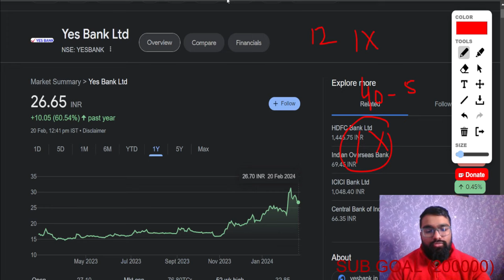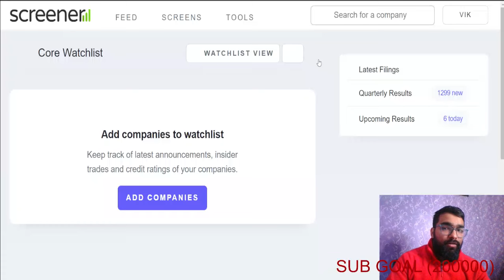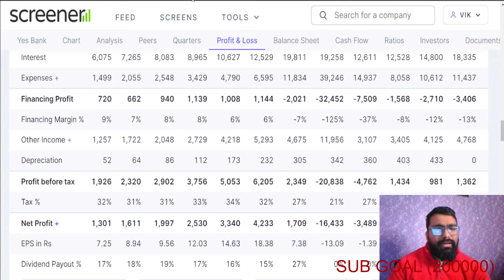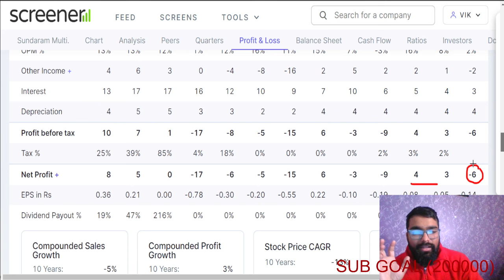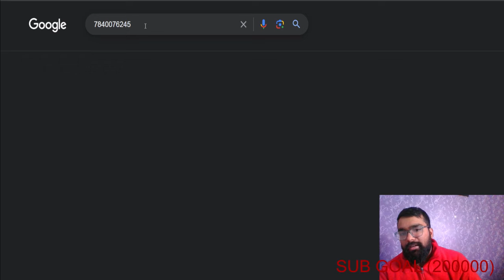👉 3 रुपया का शेयर 👉 TARGET 20 👉 YES BANK SHARE UPDATE #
TY :)